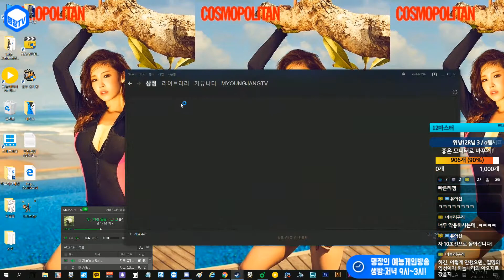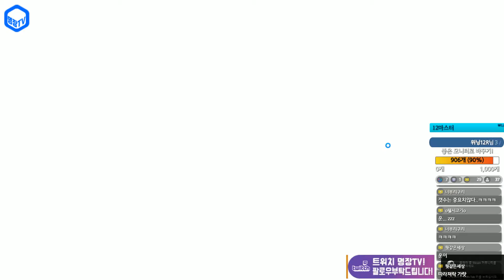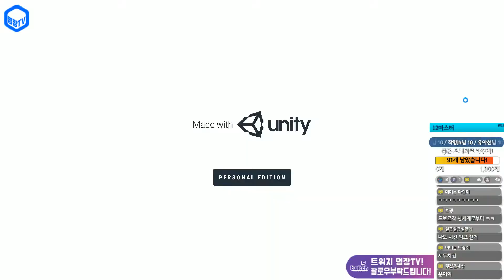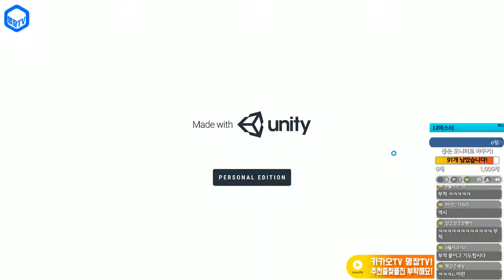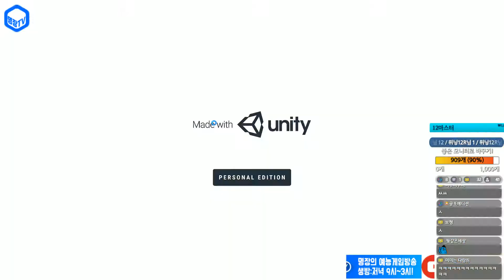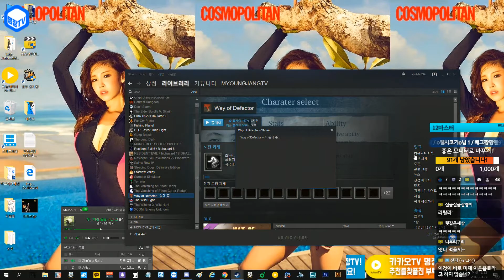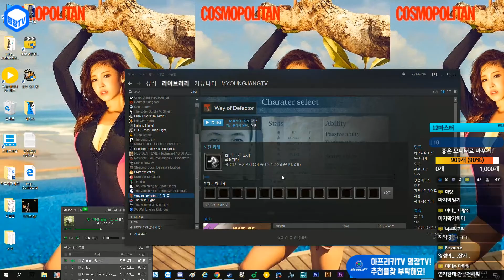명장의 탈주자의 길:Way of Defector[탈북자명장 3화:이벤트들 공략꿀팁모음! 결과를 미리알자! 꿀잼멘트]무자본/육성법/명장면/초고수다크에덴/군주